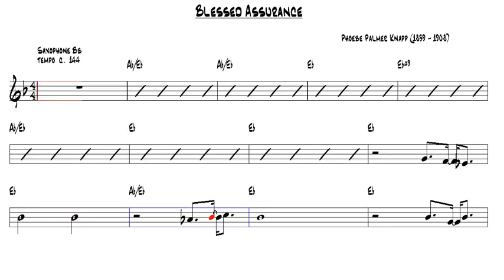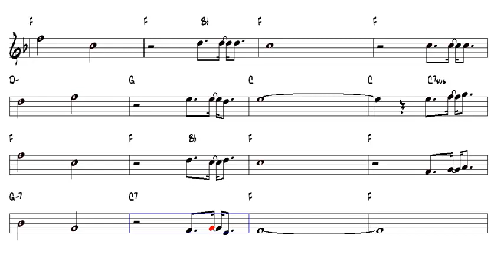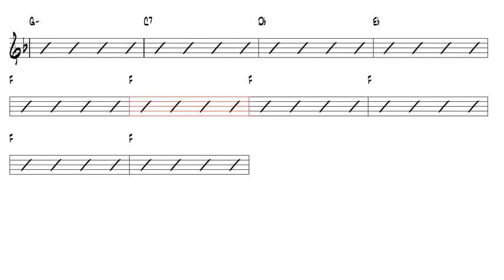Blessed Assurance Phoebe Palmer Knapp 1839 1908 Tenor Sax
We provide a variety of sheet music and backing tracks for you to practice, play along, and perform. Our collection includes jazz, blues, pop, and rock songs, arranged with precise music notation and professionally recorded backing tracks. Whether you are a beginner, intermediate, or advanced player, we offer lessons, tips, and techniques to help you improve your skills and expand your music vocabulary. Help the channel your contribution is very important! This encourages us to create more content every day.

Video created for the Saxofnes:
Soprano Saxophone
Alto Saxophone
Tenor Saxophone
Baritone Saxophone

Vídeo criado para os Saxofones:
Saxofone soprano
Saxofone Alto
Saxofone Tenor
Saxofone Barítono

Video created for Saxophones:
Soprano Saxophone
Alto Saxophone
Tenor Saxophone
Baritone Saxophone